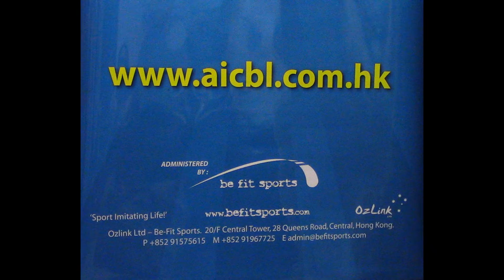AICBL-MEN-OLD SKOOL vs DAILY BANKERS 22/3/2017 (SEASON 17)